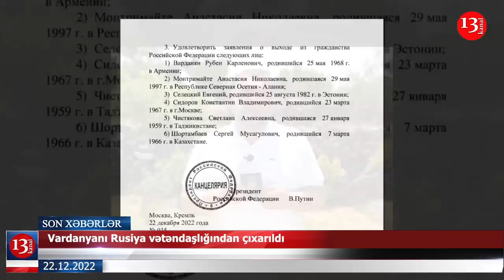Naxçıvanda köklü dəyişiklik; Mədəniyyət nazirini o əvəz edəcək - XƏBƏRLƏR